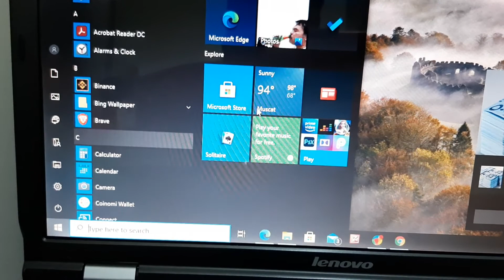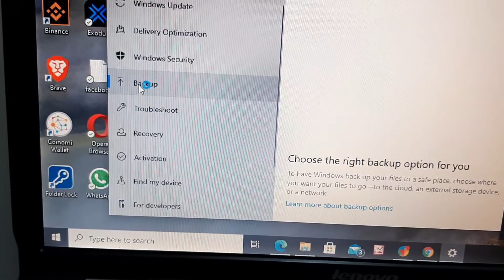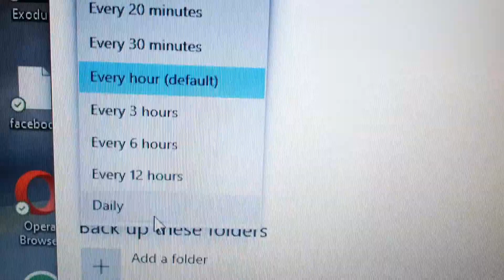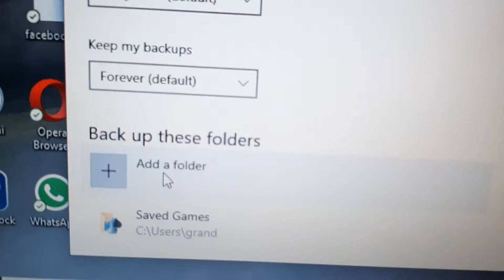Paano Mag Backup sa Windows 10 na Automatic?- Tagalog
Maganda umaga mga kabayan, step by step tutorial po ito kung paano natin e-backup ang files natin using Windows 10.